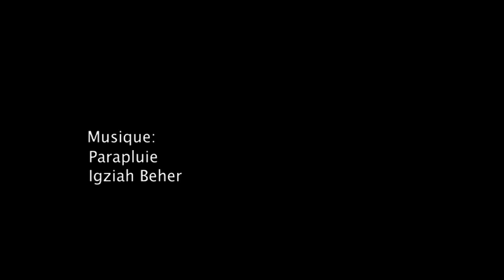PLURIEL Avril 2021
j'ai le plaisir de vous présentez la PUB de PLURIEL.
Avec une performance de notre amie Julian Leroux Granomort sur un spot historique Niçois. Accompagniez par la music de Igziah Beher (Florian Belarbi).
J'espère que vous apprécierez cette video filmer comme toujours en mode freestyle.
Bonne lecture